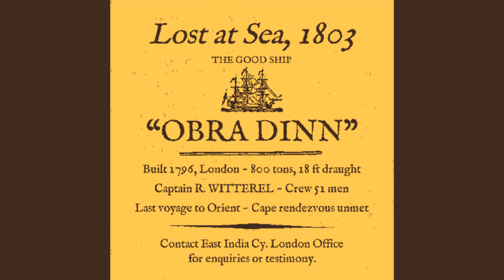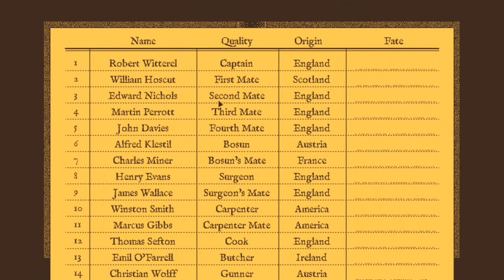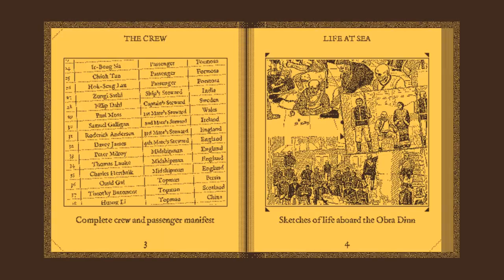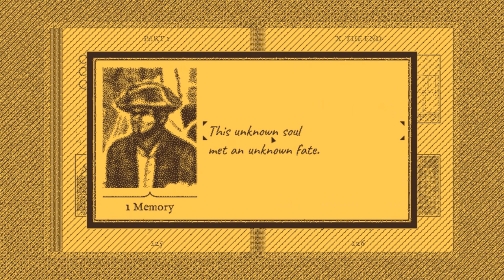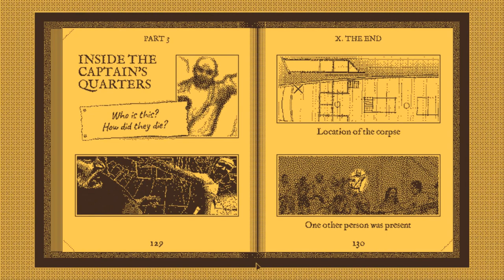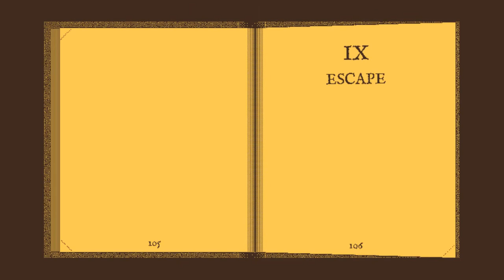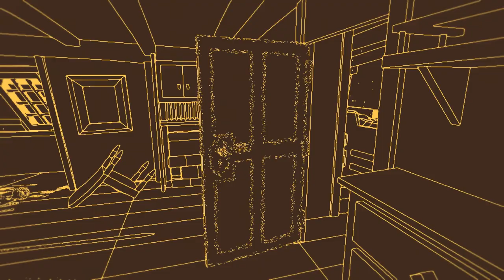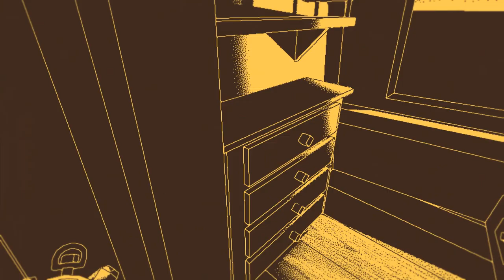Let's play Return of the Obra Dinn [BLIND] #1 - Yo-ho, an insurer's life for me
This is a blind, unedited playthrough of Return of the Obra Dinn by Lucas Pope. I managed to get the 100% ending, but I struggled a lot along the way and the results aren't always pretty. I wanted to present my struggle clearly and honestly for posterity, though.
Timestamps:
08:53 - 15:50 - I notice a Polish guy in the crew and go on a rant describing the historical/logical inconsistency of that fact. Some reading material if you're interested:

14:13 - 14:52 - I find an "Italian" who has no business being therei in 1807 either

18:19 - 19:45 - I ponder the difference between "memento mortem" and the proverb "memento mori", with which I was more familiar. I wonder if there's a deliberate difference there, or maybe a mistake.
"Memento is the 2nd person singular active imperative of meminī, "to remember, to bear in mind", usually serving as a warning: "remember!" Mori is the present infinitive of the deponent verb morior, literally "to die"."

 42:05 - 45:40 - I wonder about the naming customs of XIXth cenutry Great Britain. I didn't find any coclusive info, but then I admit, I wasn't looking too hard:

Return of the Obra Dinn is a puzzle video game created by Lucas Pope. It was his second commercial game, following 2013's Papers, Please, and was released for macOS and Microsoft Windows in October 2018, and with ports for the Nintendo Switch, PlayStation 4, and Xbox One releasing a year later.

Return of the Obra Dinn is set aboard a fictional East India Company ghost ship in the early 1800s whose crew and passengers have all mysteriously died or disappeared, with the game's objective being to discover how. The player, as an agent of the shipping company assessing what happened, uses a combination of deductive reasoning and the use of a Memento Mortem stopwatch to return to the moment of a crew member's death to determine the identity of each of the sixty crew members, how they died and, if applicable, their killer. The game, played from the first-person view, uses a "1-bit" monochromatic graphical style inspired by games on early Macintosh computers.

Return of the Obra Dinn was praised for its gameplay, art style, and narrative. It was named as one of the best video games of 2018 by several publications, and also was nominated for and won several awards.